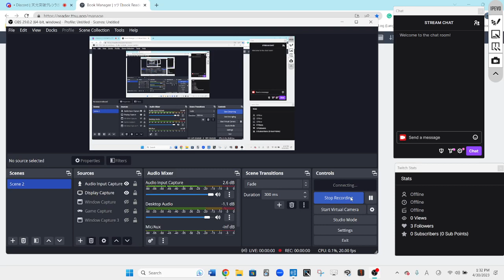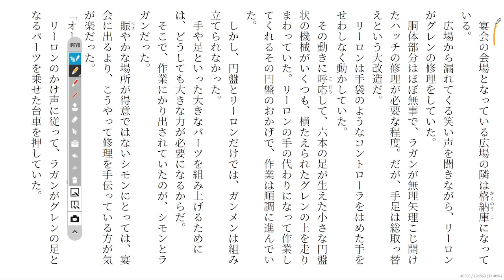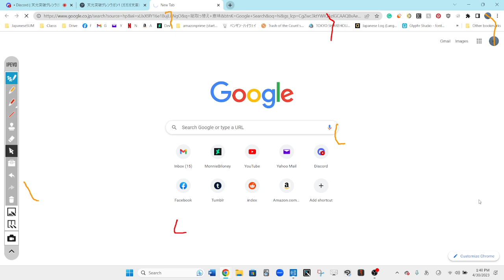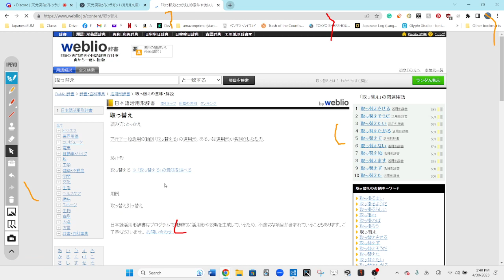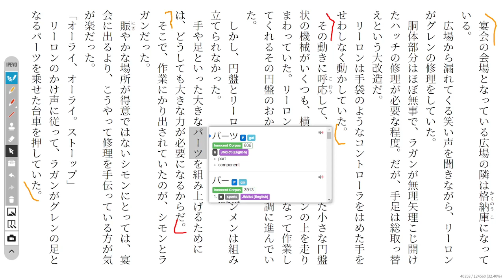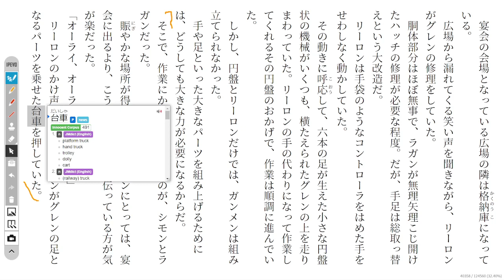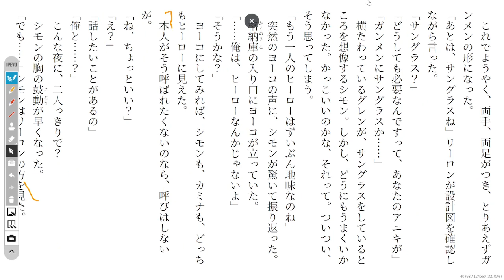Gurren Lagann 27 天元突破グレンラガン1 Reading Discussion (ガガガ文庫)